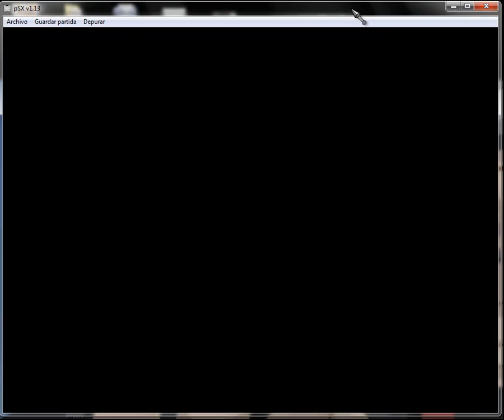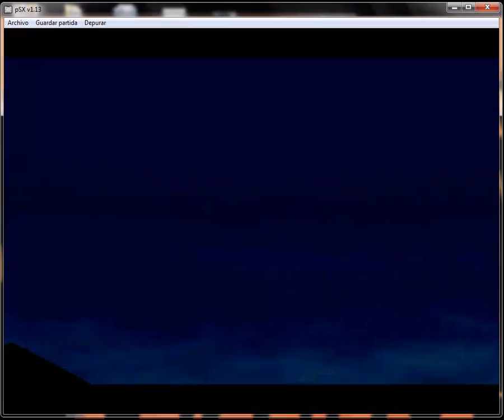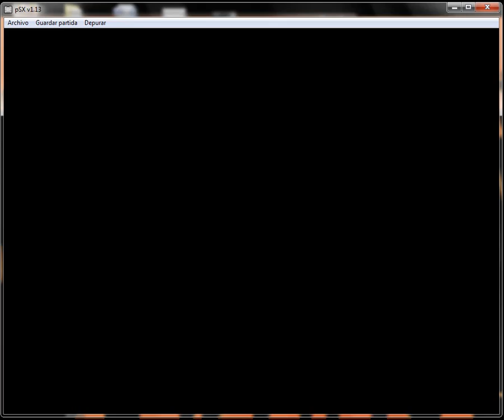Final Fantasy IX - LevelUp - CD1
En este Video muestro como subir fácil de nivel a los personajes en el CD1, la tecnica requiere que este Quina en tus filas, y algunas condiciones extra:
1. Aprender Esfera Fulgente (Mandragora)
2. Quina debe tener 1 de HP
Subes al alto de los popos de la gruta del Gizamaluke y enfrentas inicialmente al garuda será fácil de vencer usando dicha tecnica, una vez te sientas preparado enfrenta al Gran Dragon (Almenos uno de tus personajes deberia tener el anillo de coral) y equiparlos a todos con la habilidad Antiveneno. Disfrutenlo :)